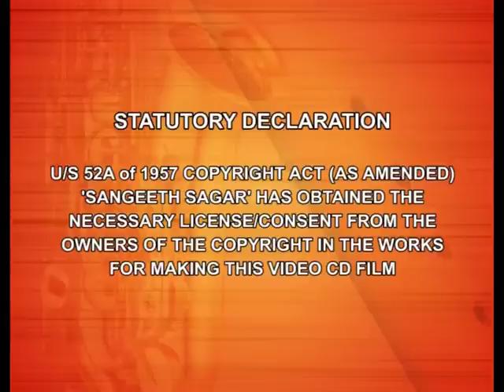Raag Rang . Live. 1) Raga - Hamsadhwani.Kadri Gopalnath &Pravin Godkhindi.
Jugalbandi - Saxophone and Flute.
Composer - Kadri Gopalnath on Saxophone & Pravin Godkhindi on Flute
label :  Sagar Music
Mridangam - Trichy B Harikumar
Morching - B Rajashekar
Tabla - Rajendra Nakoda
Rhythm Pad - Arun Kumar
Key Board - V Umesh